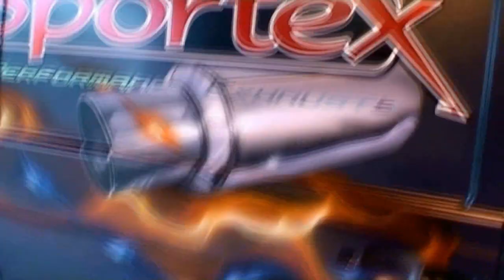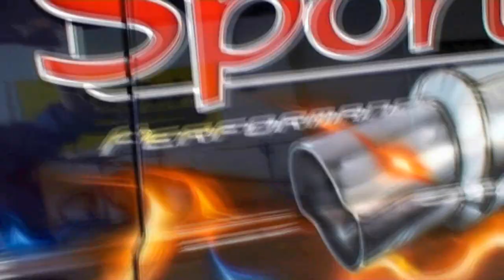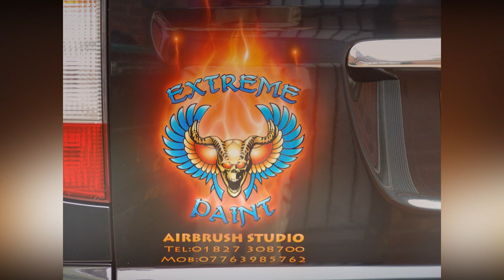FLAME ON 1 - Airbrush - Custom paint -True Fire or Realistic Flames.